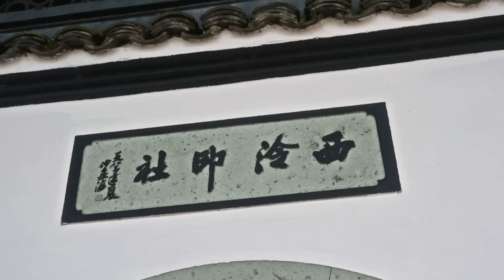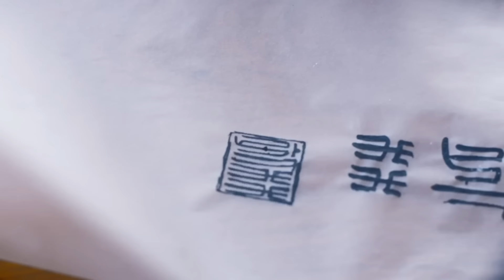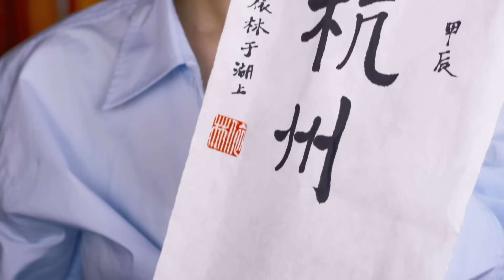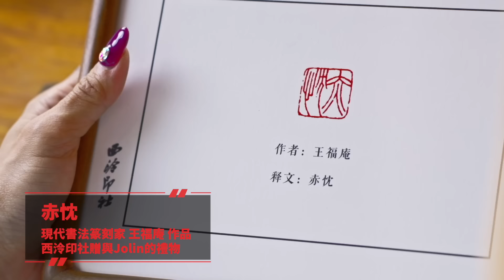蔡依林Ugly Beauty Finale 杭州演唱會 怪好玩之內功刻印章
見字如人  怪好玩 ＠杭州 西冷印社